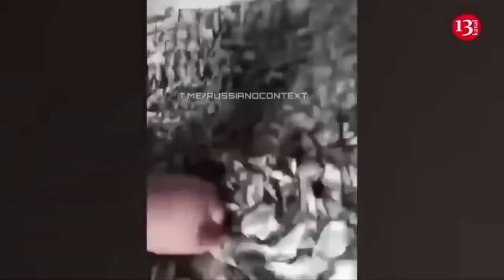Russian territory under attack from Western weapons - Putin warns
Russian President Vladimir Putin warned of serious consequences if Western countries allowed Ukraine to use their weapons to strike Russia. "This constant escalation can lead to serious consequences," Putin said.
"In Europe, especially in small countries, they should be aware of what they are playing with," he added.
The Russian leader said leaders should bear in mind the "small territory" and "dense population" of many European countries.
"And this factor, which they should keep in mind before they talk about striking deep into Russian territory, is a serious thing." He said that while Ukraine would carry out the strikes, the responsibility for them would lie with Western suppliers of the weapons. "They want a global conflict," he added.
But although warning of Putin, the AFP agency citing numerous Western sources said that ukraine has used Western weapons to deliver strike on Russian territory more than once, According to the agency, a strike was delivered west of Krasnodar. It did not specify however which facility was targeted. The agency asked retired French Colonel Michel Goya to comment on the use of Western weapons against targets in Russian territory and he said that "history shows that military assistance of one country to another has never led to a conflict." "Moscow has been saying that Crimea is inviolable. Ukrainians struck it with American weapons and nothing happened," he said.
At present, calls are mounting among Western nations to allow attacks on Russian territory using weapons that they have sent the Ukrainian military, an issue that is taking on greater urgency as Russia builds up troops on the border in preparation for a possible offensive, according to officials in Ukraine. Recently, the NATO Parliamentary Assembly, made up of lawmakers from countries belonging to the military alliance, adopted a declaration urging NATO members to lift a ban on firing Western weapons into Russia. That came after similar calls by NATO’s top official, Jens Stoltenberg, and government ministers in Poland, Lithuania, Latvia and Sweden.
Ukraine has complained in recent months that the ban allows Russian forces to launch attacks from inside Russian territory without risk and hampers its ability to repel them. That disadvantage became clear this month when Russia started a new offensive near the city of Kharkiv, just south of the Sumy region, after amassing troops and equipment just across the border.